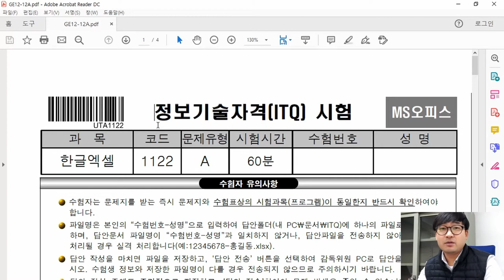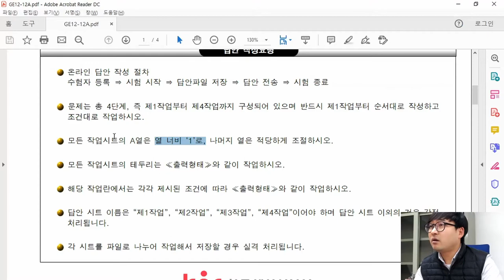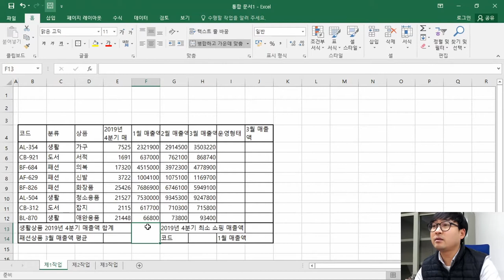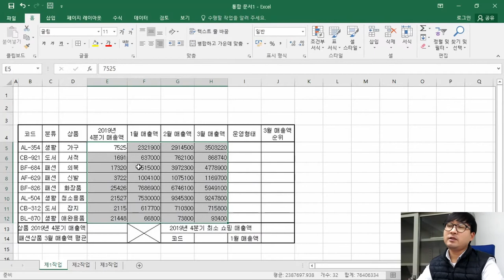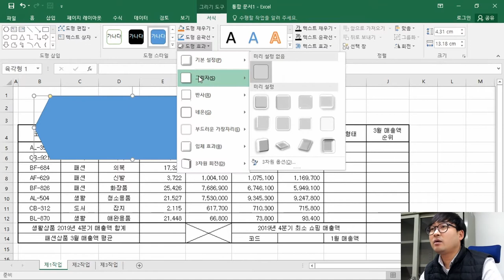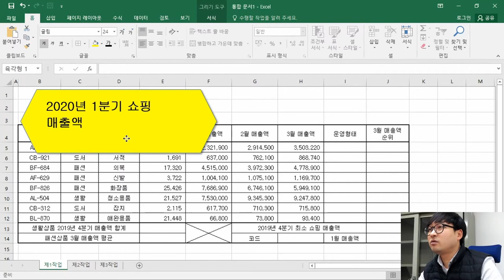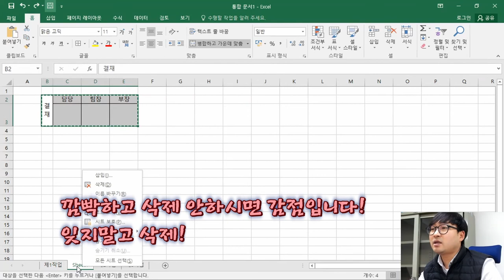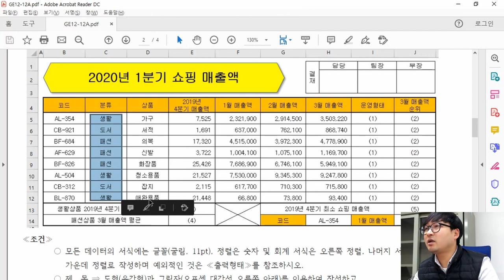2020년 12월 A형 제1작업(표 서식 작성)_ITQ 엑셀 '2020년 1분기 쇼핑 매출액' 기출문제 풀이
ITQ 엑셀 2020년 12월 A형 '2020년 1분기 쇼핑 매출액' 제1작업(표 서식 작성) 기출문제 풀이

2020년 12월 A형, '2020년 1분기 쇼핑 매출액' 제1작업 중 '표 서식 작성' 풀이 영상이에요.